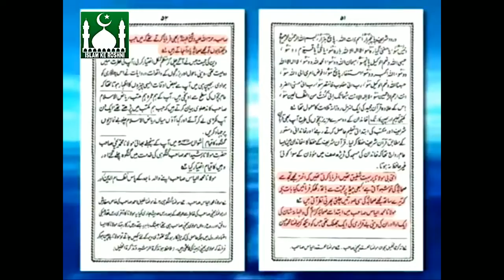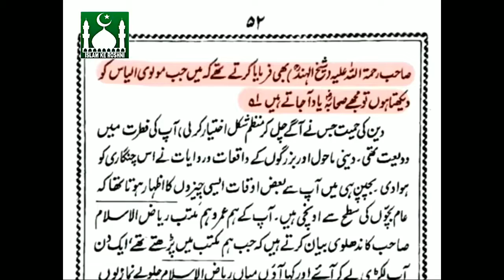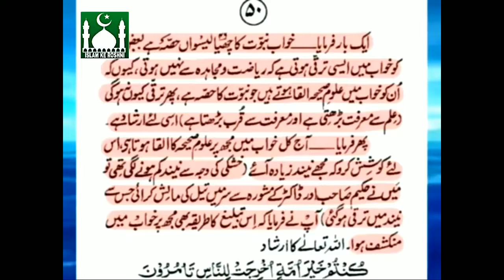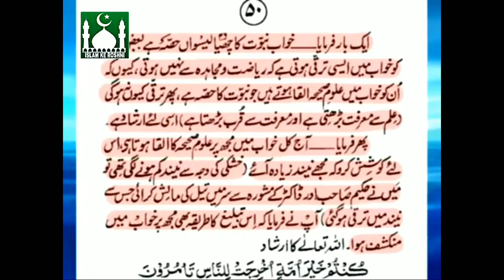تبلیغی جماعت اور دیوبندی جماعت کافر ہیں اس کا صبوت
تبلیغی جماعت اور دیوبندی جماعت کافر ہیں اس کا صبوت خود تبلیگی جماعت والے دیکھ سکتے سعودی عرب نے خود لکھا اگر جھوٹ ہو تو .ثابت کرکے دکھایئں دیوبندی کی ایسی حقیقت کے خود اگر دیوبندی بھی سن لے دیکھ لے تو وو بھی خود پر ملامت کریگا صبوت کے ساتھ،،،، The Tablighi Jamaat and the Deobandi Jamaat are infidels. The self-proclaimed Saudis can see that Saudi Arabia wrote itself if it is a liar ... They will also condemn themselves, with,